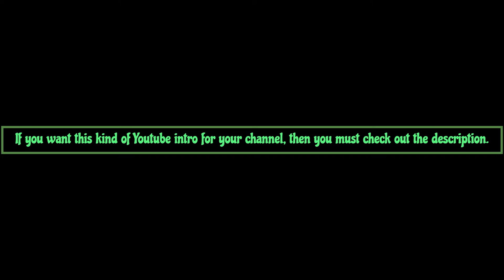Want a free tool that can make high quality videos, animations, mockups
This a free tool that can make yt logo, yt channel name, slideshow and stuff like that then you should go to this
Here you get all your design tools in one place. Starting from high-quality videos, animations, mockups, logos, presentations, SMM graphics, and a professional website.